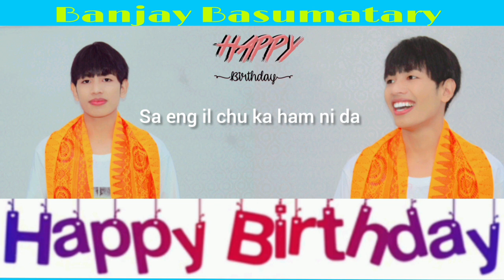Banjay Basumatary " Happy birthday " song [ colour coded lyrics ] / Romanized ] Korean version